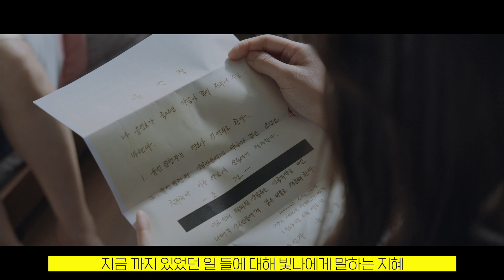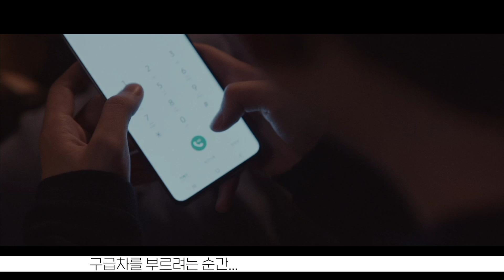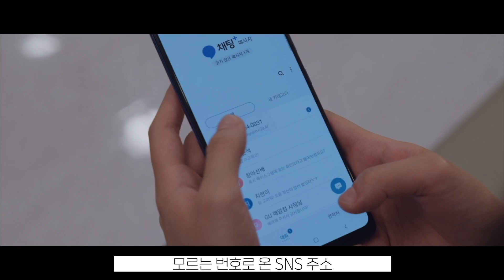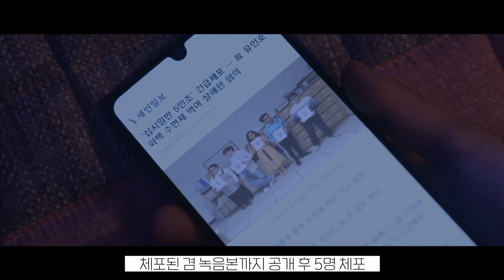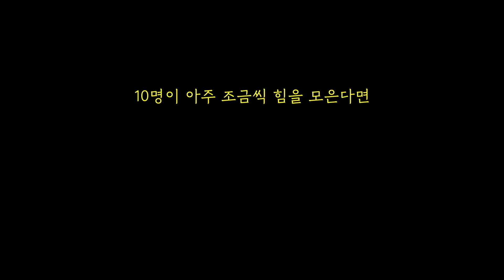버린 자식이라고 집안에서 무시당한 소녀가 재산 500억을 모두 상속받으면 벌어지는 일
범인은 누구일까요?